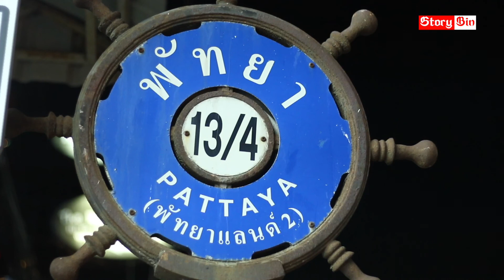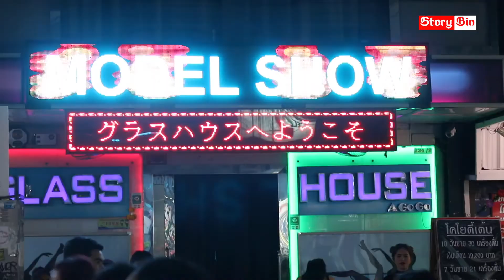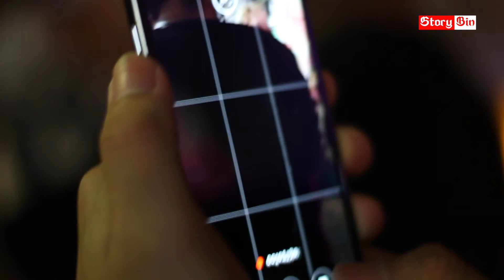Pattaya Walking Street | Night & Day | Walking Tour | Arial Shot | 4K